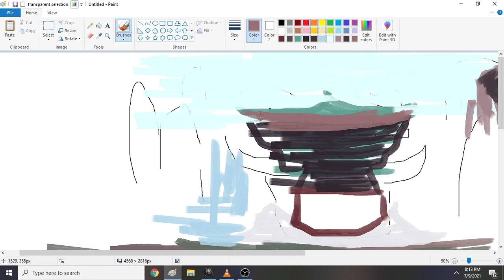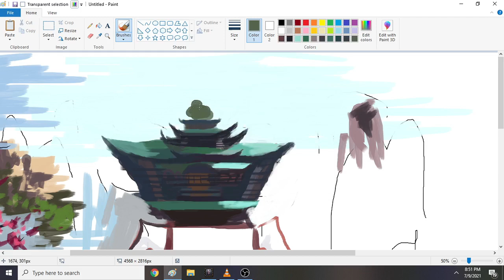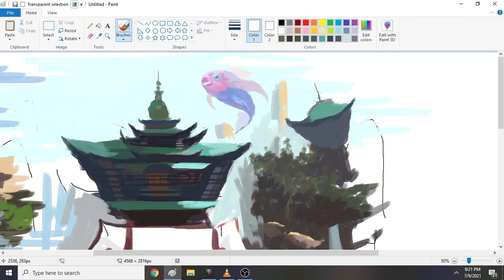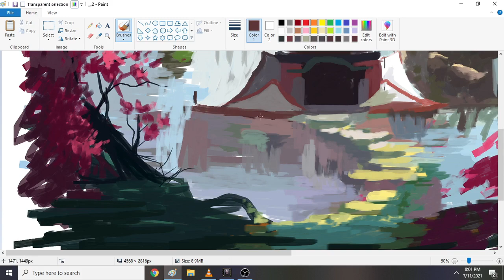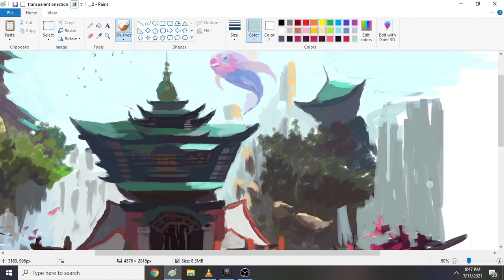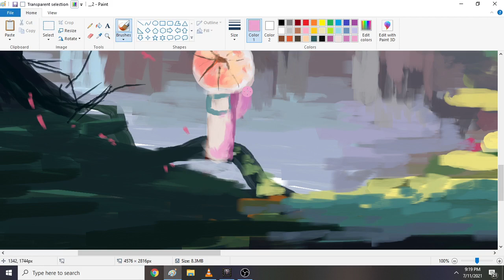Concept art| in MS Paint using mouse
my concept art in MS paint x mouse
duration time 7hrs

Marcus Warner Soundcloud Title: A Tale Of Sea Dragons Composer: Marcus Warner Album: Oceans Genre: Epic Driving Fantasy Uplifting Choral Orchestral Trailer Score Image